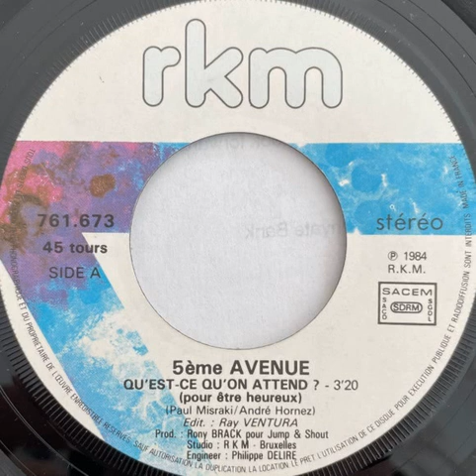5ème Avenue "Qu'est-ce qu'on attend? (Pour être heureux)" 1984 RKM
7" "Qu'est-ce qu'on attend? (Pour être heureux)/Dreamin" vinyl.
Enregistré à Studio RKM-Bruxelles.
France
1984
Pop / Synth Pop / Cover
Producer : Rony Brack
Written by : André Hornez Paul Misraki